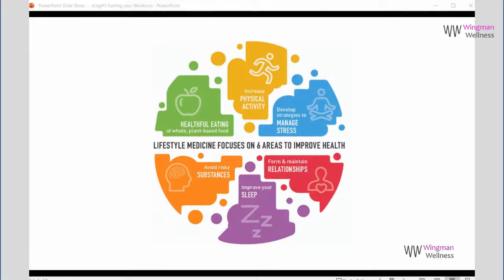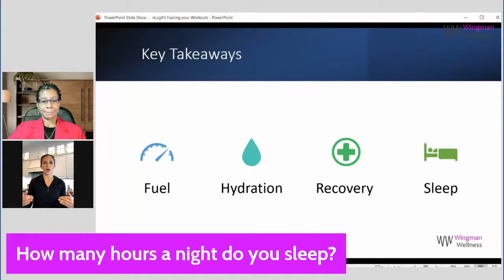Wingman Wellness - How to Fuel for Fitness with Veggie Ves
More Pl@nt Positive inspiration from Daphne and Vesime.  Today we'll share some tips on how Vesime leverages veggies to fuel and recover from her Wingman Workouts.